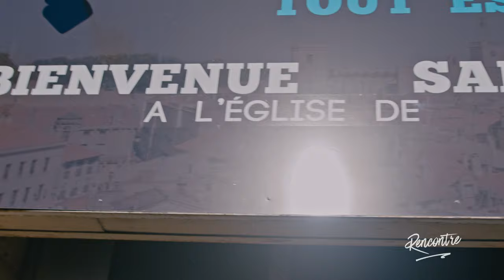Rencontre | Chriss Campion & Thibault Villa | vlog 001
Prédication
Programe :
Samedi 21H00 Réunion Youtube